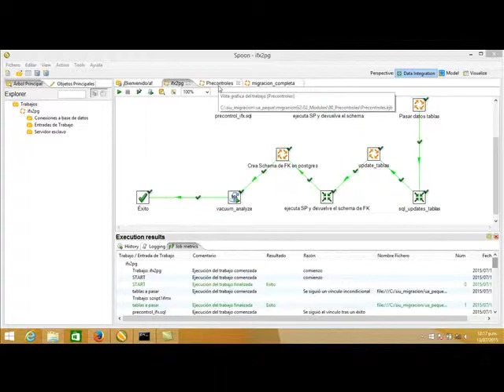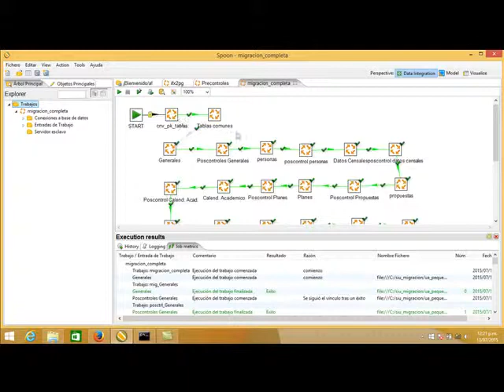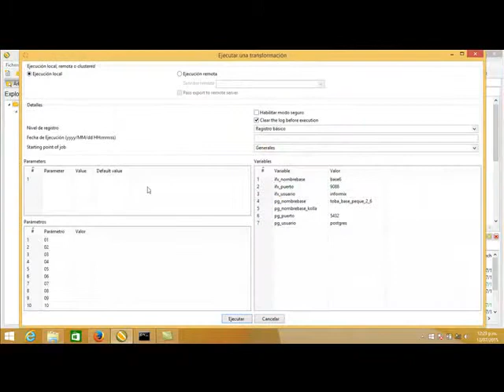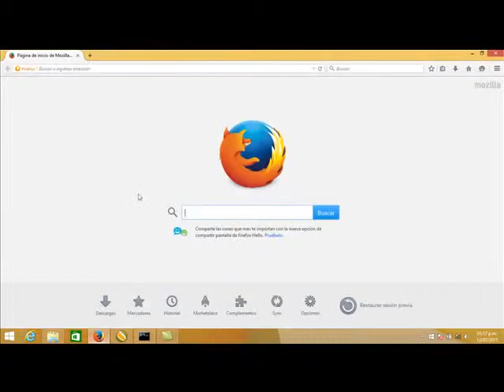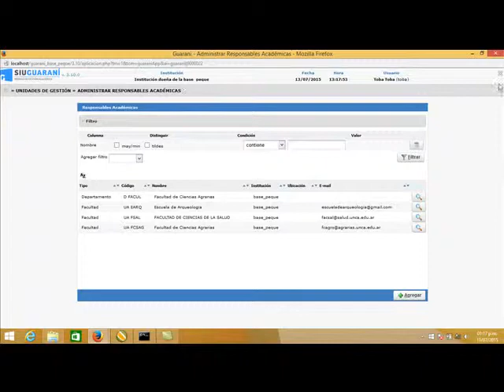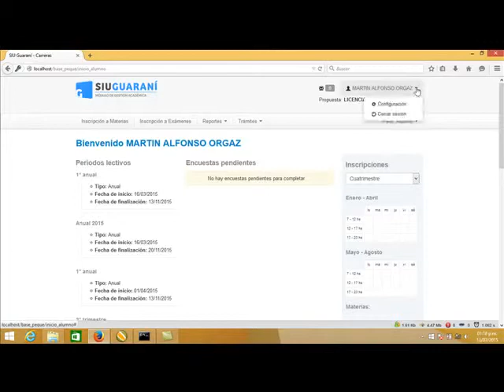Migración G2 a G3 Bloque 8 Parte 3